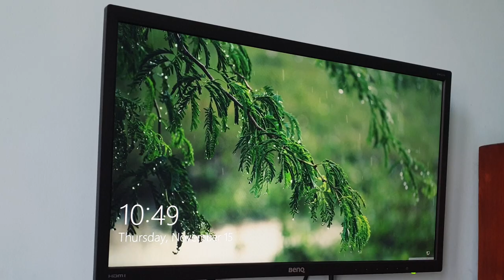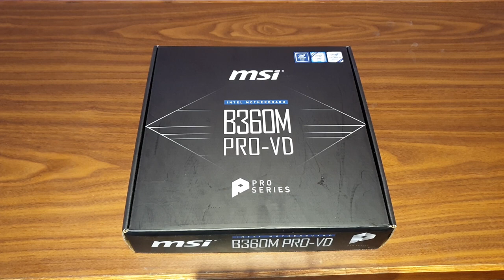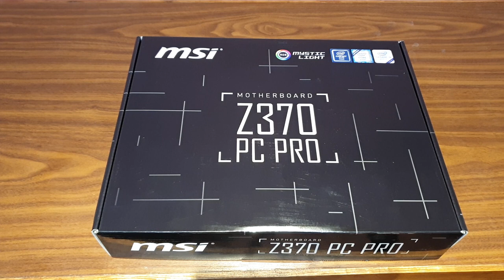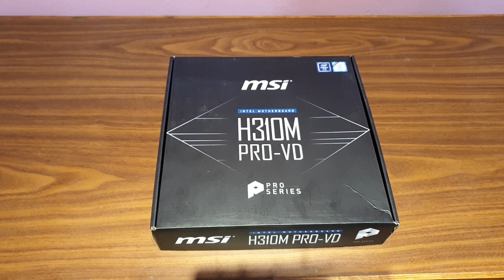Desktop Motherboard Purchase Guide in Nepali (नेपालीमा)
कुन मदरबोर्ड किन्ने? कस्तो hardware, processor र motherboard किन्ने? यो सबै को उत्तर हामी यो video मा दिन्छौ | This is our desktop computer motherboard purchase guide in the Nepali language. This video is to help you choose the best motherboard for your desktop computer according to your need. There are lots of options in the market and this is to help you choose the best that fits you.
Many people don't know which board to choose. On top of that many vendors and shop owners also don't know what to pair for their customers. We have to always think of a need, use, and future expansion. This guide will help you to choose the best you should get. Always think of future upgrades. budget and function while you purchase.